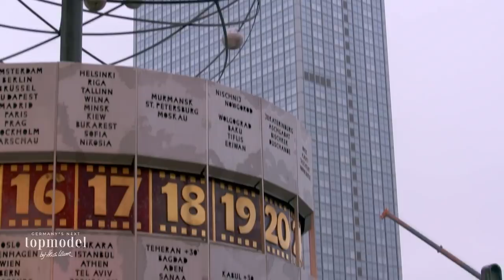Touch the Sky: Die GNTM-Models schweben über Berlin! | GNTM 2021 ProSieben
Beim Fotoshooting in der neunten Folge von GNTM stoßen die Topmodel-Anwärterinnen an ihre Grenzen: In opulenten Tüllkleidern schweben sie über der Skyline von Berlin.

FSK12